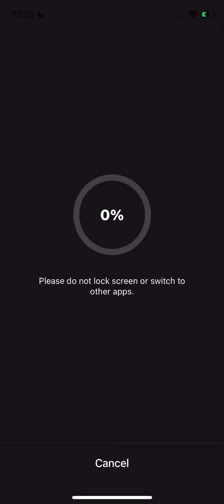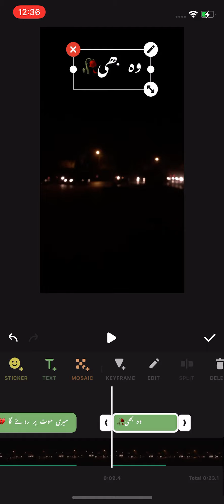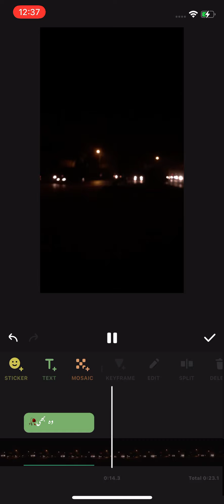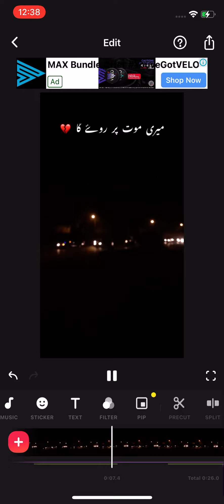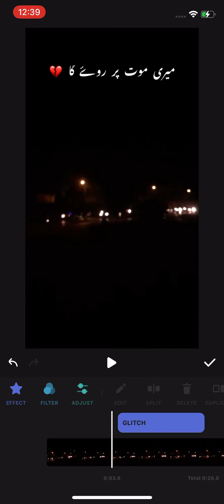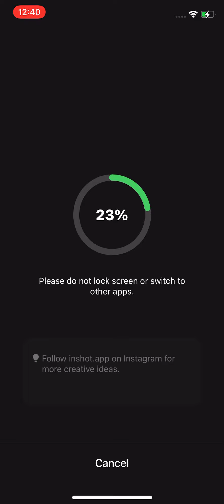Inshot Editing || Video Editing ka Mukamal Tareeka majud hai is video mein || Iphone x Slow mo